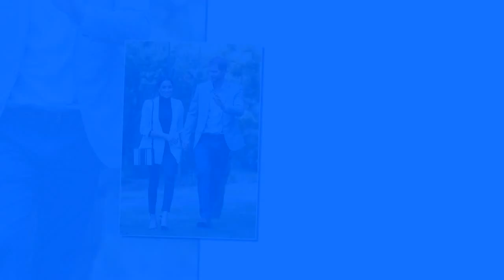PrinceHarry and Meghan says they 'will not seek any official royal role for their first child'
Harry and Meghan 'will not seek any official royal role for their first child' because they want it to have 'a relatively normal life'.